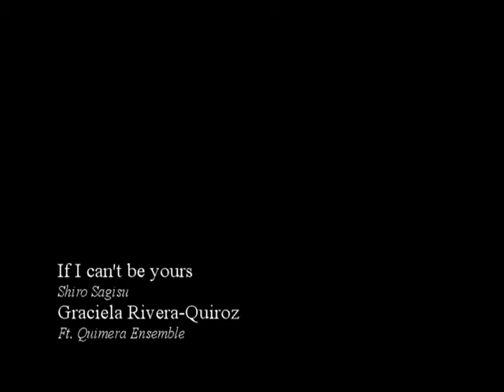Evangelion, If I can't be yours, Graciela Rivera-Quiroz Ft. Ensamble Quimera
If I can't be yours by Shiro Sagisu
Thanatos Evangelion
Graciela Rivera-Quiroz ft Ensamble Quimera

with all my love to all Quimera fans.